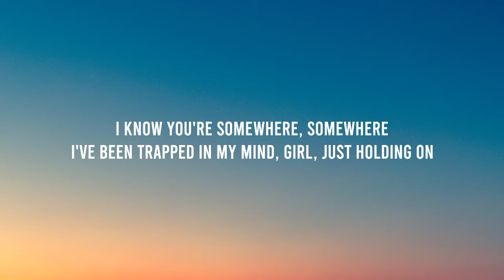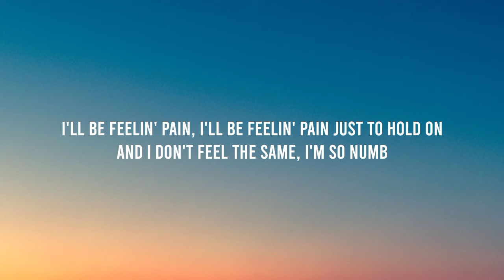XXXTENTACION - Jocelyn Flores (Lyrics)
Lyrics:-
[Intro: Shiloh Dynasty]
I know you so well, so well
I mean, I can do anything that he can
I've been pretty—

[Bridge: XXXTENTACION & Shiloh Dynasty]
I know you're somewhere, somewhere
I've been trapped in my mind, girl, just holding on
I don't wanna pretend we're something, we're nothing
I've been stuck thinking 'bout her, I can't hold on (I'll be feeling)

[Verse: XXXTENTACION]
I'm in pain, wanna put ten shots in my brain
I've been trippin' 'bout some things, can't change
Suicidal, same time I'm tame
Picture this, in bed, get a phone call
Girl that you fucked with killed herself
That was this summer when nobody helped
And ever since then, man, I hate myself
Wanna fuckin' end it, pessimistic
All wanna see me with no pot to piss in
But niggas been excited 'bout the grave I'm diggin'
Havin' conversations 'bout my haste decisions
Fuckin' sickenin'; at the same time
Memories surface through the grapevine
'Bout my uncle playin' with a slip knot
Post-traumatic stress got me fucked up
Been fucked up since the couple months they had a nigga locked up

[Chorus: XXXTENTACION & Shiloh Dynasty]
I'll be feelin' pain, I'll be feelin' pain just to hold on
And I don't feel the same, I'm so numb

[Outro: Shiloh Dynasty]
I know you so well (I know you, girl)
I mean, I can do better than he can
I've been pretty—